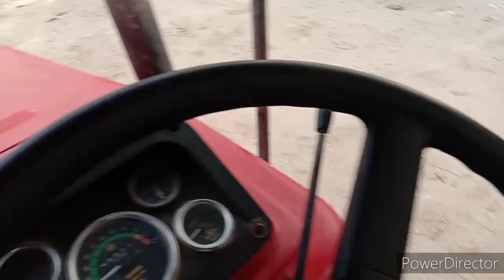Swaraj 855 Model 2002 Punjab Barnala Area Cut 97806-32148